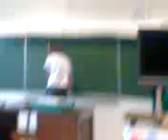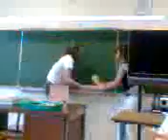klass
8 klass opk